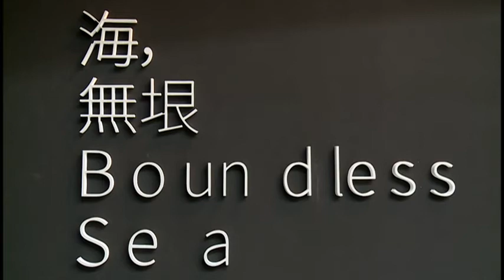2014 數位藝術創作案「林冠名：海，無垠」